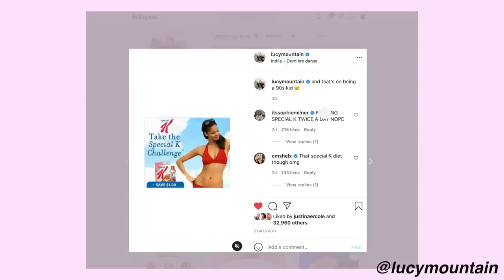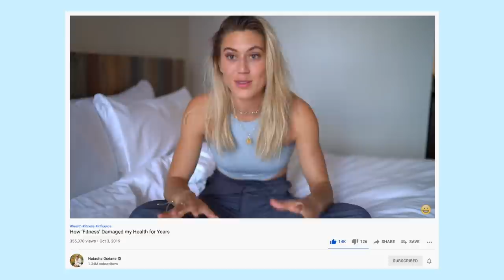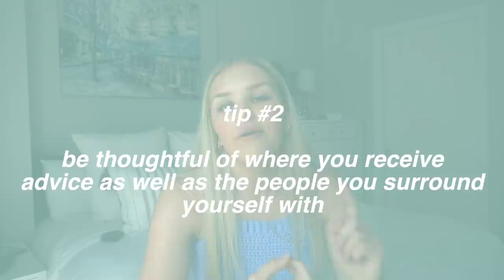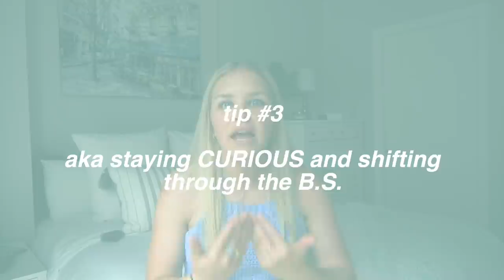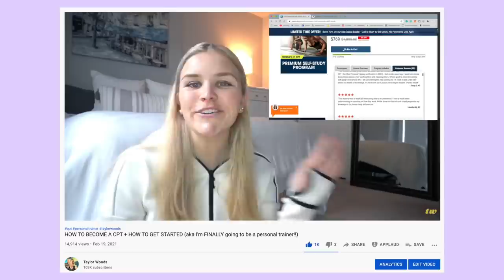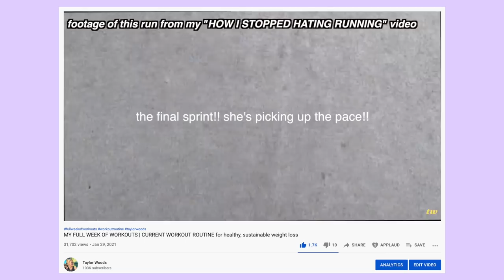HOW FOCUSING ON AESTHETIC FITNESS GOALS RUINED MY LIFE | the problem with fitness + tips to help you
i want to openly share my journey with you on how focusing on aesthetic fitness goals ruined all areas of my life because of how damaging it was to my mindset. i share 4 concrete tips to help you shift your mindset from body image to body empowerment, strength, and power.
i cannot express enough how important this shifted mindset has been for me and my entire life, and I hope this video offers a few small helpful tips to help you if you have ever felt the way i did in my past. i love you so much and i hope you are your own biggest cheerleader!!

cheers,
taylor